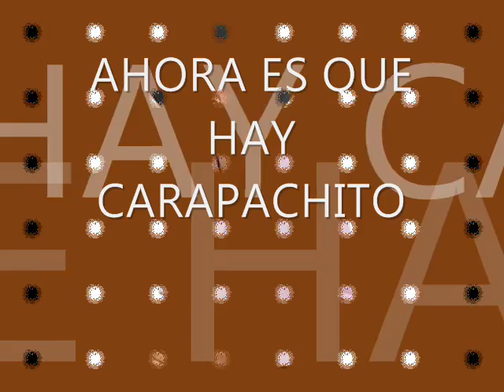JESUS EDUARDO LEAL AHORA ES QUE HAY CARAPACHITO